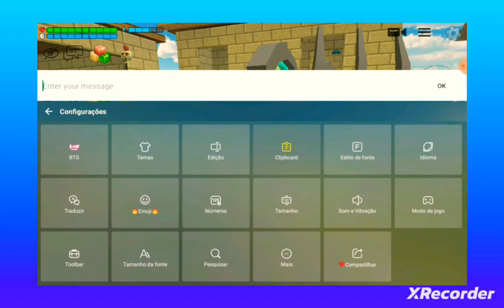New portal 2 (chicken gun Gameplay)